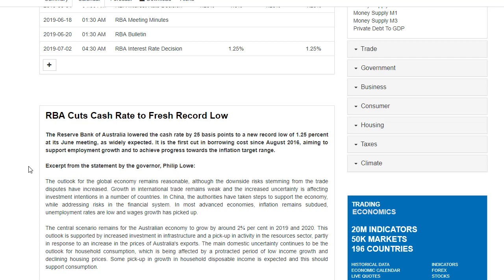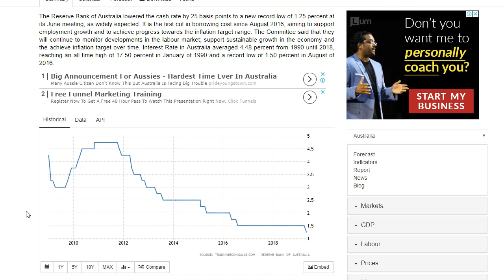Australia Economy - Something Is NOT RIGHT